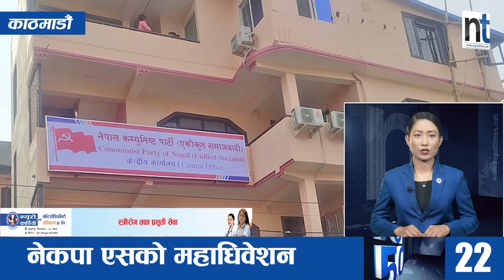Watch Top50 News Of The Day ||Chaitra-05-2080 || Nepal Times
Produced By: Nepal Times Media Private Limited
News Edited By: Harihar Nepal
Presented By: Rashmita Udash
Video Edited By : Nepal Times